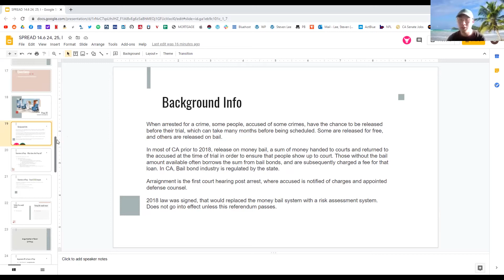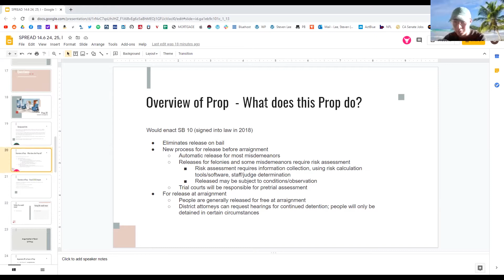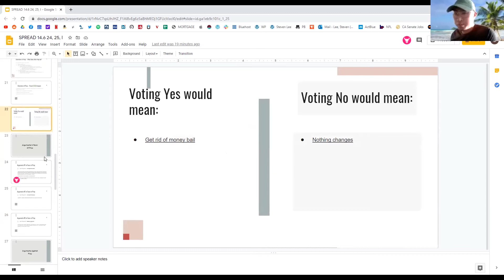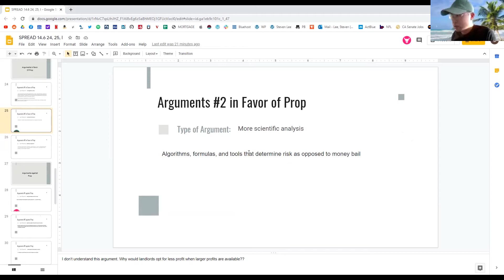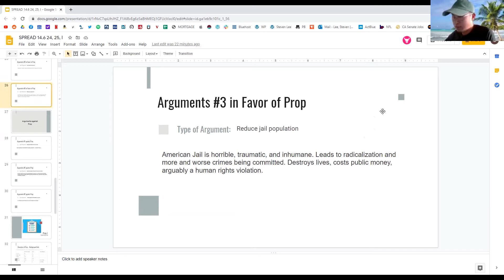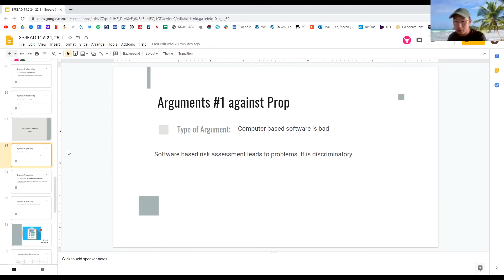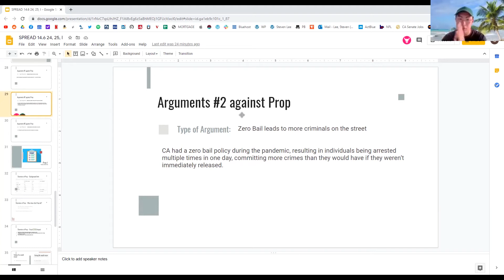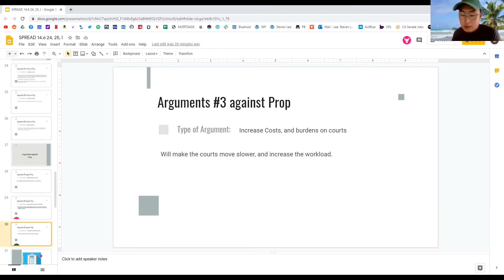CA Prop 25 Cash Bail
CA proposition 25 replaces money bail with a system based on public safety and flight risk. Fiscal Impact: Increased costs possibly in mid hundreds of millions of dollars annually for a new process for release from jail prior to trial. Decreased county jail costs, possibly in high tens of millions of dollars annually.

SPREAD (Supporting Peer-Respect, Education, and Discourse) is an association focused on building a strong community through peer-led events that encourage friendship, conversation, and continual learning. Topics have ranged from skincare to financial management to behavioral economics. This is a space for personal development and connection with others. Welcome!